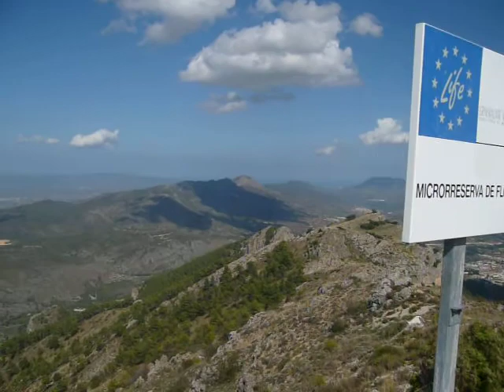montcabrer agres, alicante , españa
a video of montcabrer near the pitoresc village of agres in the province of alacant , montcabrer is 1390m asl and has lots of hiking possibilities , enjoy the views !! ;-)